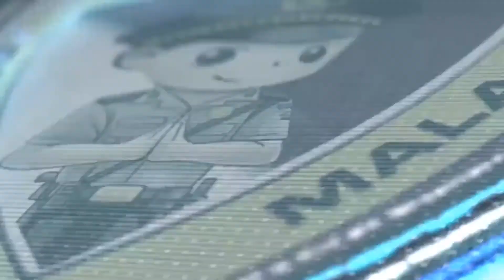TESTIMONI KH. Marzuki Mustamar Ketua PWNU Jatim Mendukung Penuh Program Pemerintah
Ketua PWNU Jatim Mendukung Penuh Program Pemerintah